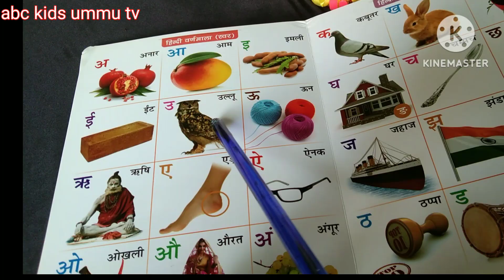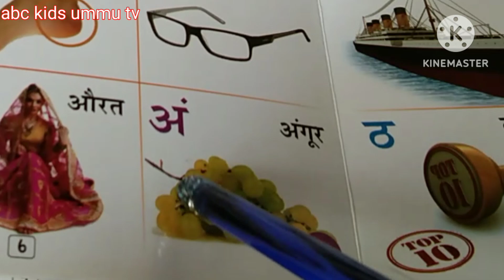अ से अनार आ से आम | अ आ इ ई | क से कबूतर ख से खरगोश | Abcd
क से कबूतर ख से खरगोश |  A For apple B For Ball | अ से अनार आ से आम | Abcd | कखगघ |

अ से अनार आ से आम | क से कबूतर ख से खरगोश |A for apple B for ball

a for apple b for ball | अ से अनार | Phonics song | क से कबूतर | alphabets |

अ से अनार आ से आम | a se anar aa se aam |क से कबूतर | |a for apple b for ball |

a for apple b for ball | क से बूतर ख से खरगोश | |A se aeroplane |अ से अनार abcd1

 अ से अनार आ से आम क से कबूतर ख से खरगोश | a for apple b for ball | abcd video |

Puri sikhe 26 Toys ke sath | Angreji mein abcd with Toys | Start ABCD A se lekar z tak
ka se kabutar kha se khargosh | क से कबूतर | हिन्दी वर्णमाला |kakhaga kasekabutar Learn to write small letter a for apple b for ball | English Alphabets | ABC Kids learning classes

Abcd-A for apple b for boy | A b c d phonics song for kids

क से कबूतर ख से खरगोश हिंदी वर्णमाला hindi varanmala
nursery rhymes kids

K se kabutar क से कबूतर क ख ग घ हिंदी व्यंजन

Hindi Cartoon | Kids Learning अ से अनार |क से कबूतर |
Varnamala geet hindi|Alphabet Song
Kids Video क से कबूतर ख से खरगोश ग से गमला
k se kabutar Online
Online kids Class for study
Kids education Basic hindi class
Hindi letters Hindi svar-vyanjan
Online tution class for kids
online teachinga se anar a b c d
one two three
 hindi vyanjan abcd apple abc learning
a for apple b for ball padhai
a for apple ABCD Puri sikhe 26 Toys ke sath Angreji mein abcd with Toys
Start ABCD
A se lekar z tak
ka se kabutar kha se khargosh
क से कबूतर हिन्दी वर्णमाला  kakhaga
kasekabutar Learn to write
small letter a for apple b for ball
English Alphabets  ABC
Kids learning classes
Abcd Alphabet -A for apple b for ball phonics Song
English letters for kids
Basic Study Abcd-Alphabets
A for Apple B for ball in Hindi for kids
learn A to Z Letters
A se anar aa se aam अनार आम वर्णमाला
Hindi Alphabets अ आ इ ई हिंदी हिंदी स्वर व्यंजन
K se kabutar-kh se khrgosh
क ख ग घ हिन्दी वर्णमाला
Hindi Phonics Sound Hindi Letter with Picture
क से कबूतर-ख से खरगोश असेअनार आ से आम
K se kabutar-kh khargosh Hindi Varnmala Svar-yanjan for kids
One two three Numbers for kids Numerical One to ten count A for apple B for ball

Hindisvarvayanjan
Hindi Varnmala baalgeet
Hindi Varnmala
Hindi Varnmala phonics song
Hindi phonics sound
हिन्दी वर्णमाला
हिन्दी स्वरव्यंजन
हिंदी स्वर व्यंजन गीत
हिंदी बालगीत हिंदी बालगीत Hindi Swar Vyanjan
असे ज्ञ तक अ से ज्ञ तक
 छोटी इ से इमिली
हिंदी स्वर व्यंजन
 हिंदी अक्षरमाला
हिंदी वर्णमाला
हिंदी लेटेस्ट
हिंदी लेटर
हिंदी की पढ़ाई हिंदी बच्चों के लिए
 हिंदी की बेसिक अक्षर
A se anar aa se aam chhota u se ullu bada u se unn K se kabutar kh se khrgosh g se gmla gh se ghar  क से कबूतर से ज्ञानी तक
K se kabutar se gy se gyani tak